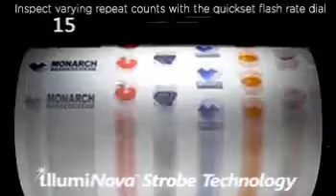Casino clipped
IllumiNova Strobe Technology for the Printing and Converting industries.